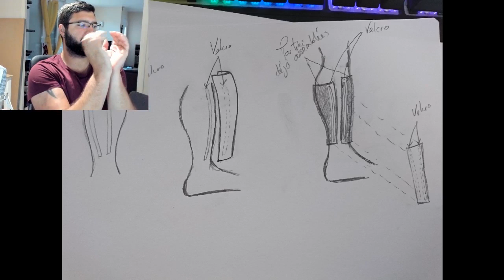COMMENT J'AI RÉALISÉ MON COSPLAY PREDATOR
Si vous voulez une vidéo explicatives sur le coût du cosplay et les matériaux utilisé dites le moi en commentaire, sinon j'aurai écris ça pour rien ^^